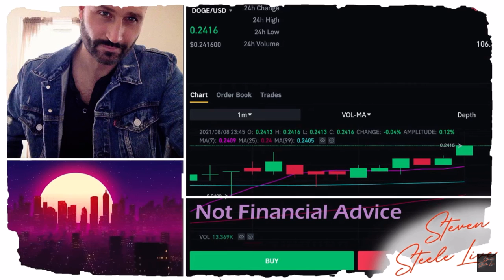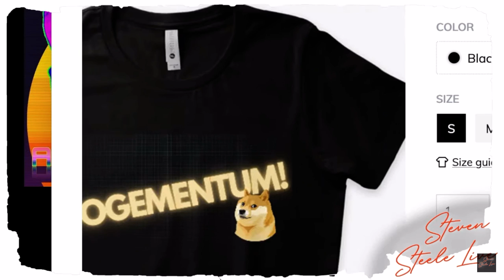NEW MERCH STORE!!! DOGEMENTUM T-SHIRTS & MORE!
🔥 Social Media🔥
🐶 Steven Steele Doge Wallet Address:
DPiwkGvjcvcx9T13SqaCEAwTmLhcDE1qBj

Use my Voyager partnership code: 7047BA to bypass the waiting list, fast track to approval and get $25 dollars in FREE Bitcoin!

OPENING INTRO SONG: HACKERS BY KARL CASEY

My content is for entertainment only. In no event will I be liable for any loss or damage including, without limitation, indirect or consequential loss or damage, or any loss or damage whatsoever arising from loss of data or profits arising out of, or in connection with, the use of my content on YouTube, Instagram, or TikTok. I am not a licensed broker/financial planner. All financial decisions made by the viewer should be done after talking with a licensed professional.  Everything on this channel is for entertainment only.  Do not invest more than you are willing to lose! My video content may change over time, or become outdated or invalid. I reserve the right to change my opinions.